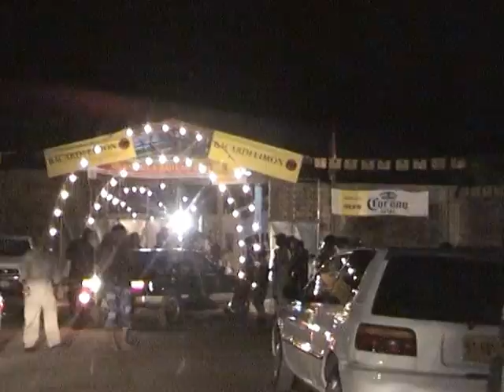Boto in Suriname 2001